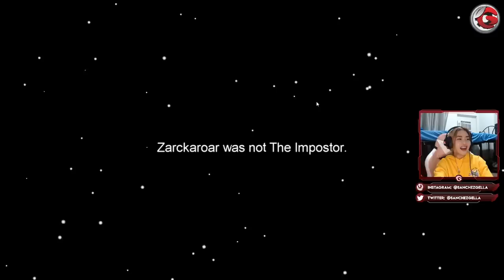INUBOS ANG BILLIONAIRE GANG (The Best Impostor!!! IQ 999) | Among Us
HAHAHAHA! ORAAAYT UBOS SILA!